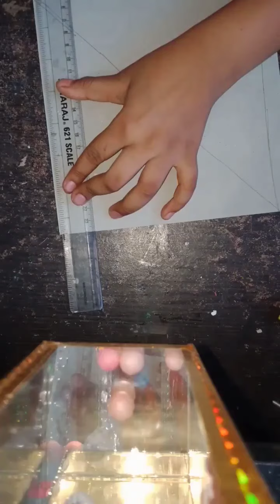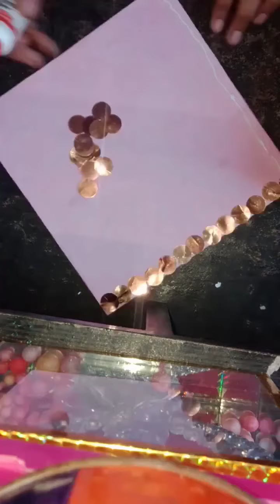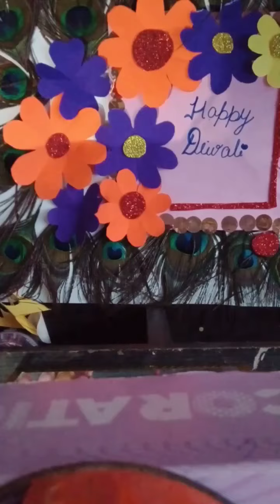wall hanging with peacock feather